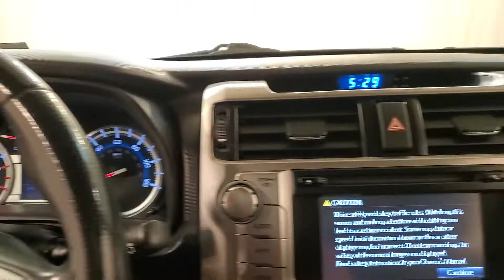2015 Toyota 4Runner SR5 Premium NAVIGATION MOONROOF BACK-UP CAMERA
Stock #:240379
CARFAX One-Owner.

Awards:
  * 2015 KBB.com Best Resale Value Awards